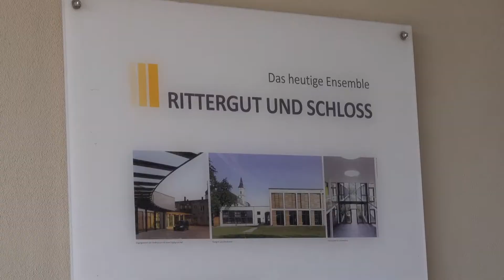Radtour durch den Leipziger Nordosten:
Der CDU-Ortsverband an der Messe und der Ortsverband Leipzig Nordost haben sich zu einer gemeinsamen Fahrradtour getroffen.

Wir besuchten die historische Kirche Hohen-Thekla und haben viele Informationen über die Geschichte der Kirche bekommen. Für alle Kulturinteressierte ist diese Kirche auf alle Fälle einen Besuch wert.

Das nächste Ziel war die Seeterrasse am Bagger, wo wir uns bei einem kühlen Getränk erfrischt haben.

Weiter ging es zum Schloss Schönefeld, welches unter anderen eine Förderschule für mehrfach behinderte Kinder beherbergt sowie Wohnräume für Menschen mit Behinderung.

Die Pizzeria Gasse war die letzte Station unserer Tour. Da es wieder möglich ist sich zu treffen, war es für mich eine große Freude die Teilnehmer der Fahrradtour auf eine Pizza in unserem Biergarten einzuladen.